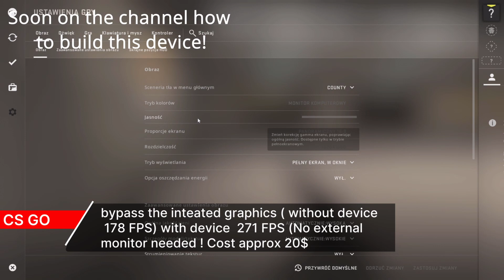ROG STRIX RTX Integrated Graphics Bypass + 100 FPS CS GO !!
Hello, I wanted to show you the results in CS GO on the ASUS ROG Z RTX3050 laptop after using a device pretending to be a monitor !! Thanks to this, you can enjoy the full performance of your laptop anywhere. And you don't have to restart the device like in the case of MUX from Lenovo!